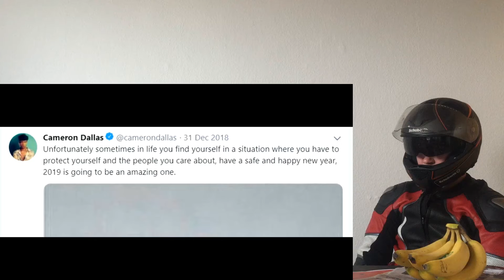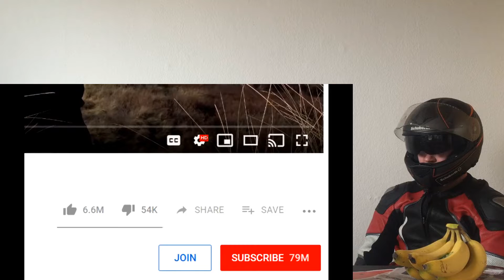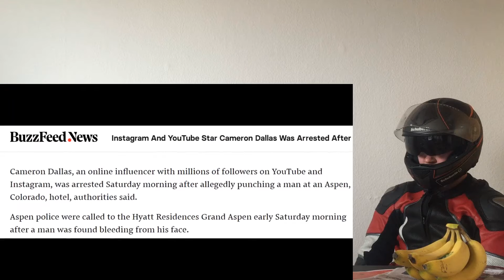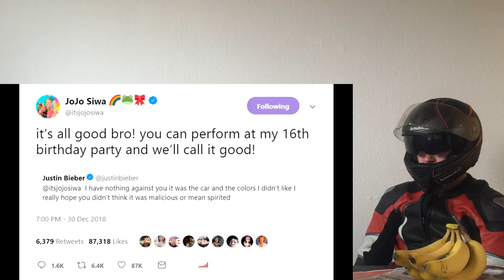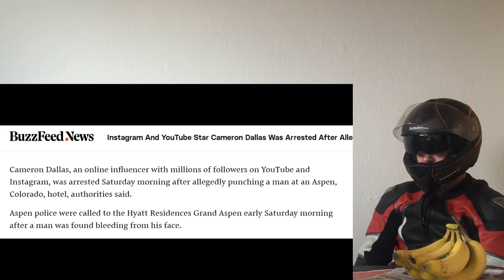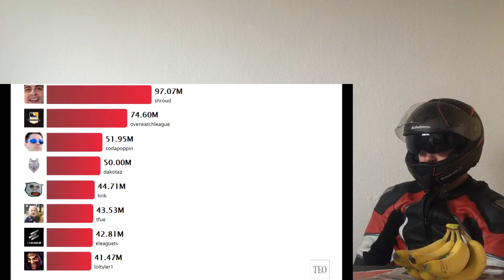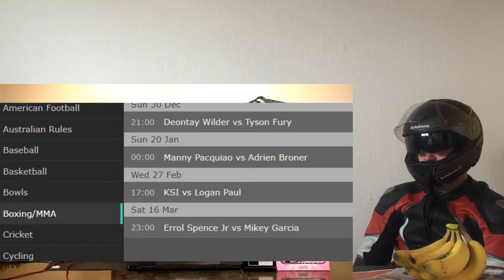DEJI & KSI Parents try & stop the HATE! DramaAlert NINJA big FAIL! Jojo Siwa v... CRAZY REACTION!!!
This is a "DEJI & KSI Parents try & stop the HATE! DramaAlert NINJA big FAIL! Jojo Siwa vs Justin Bieber!" CRAZY REACTION!